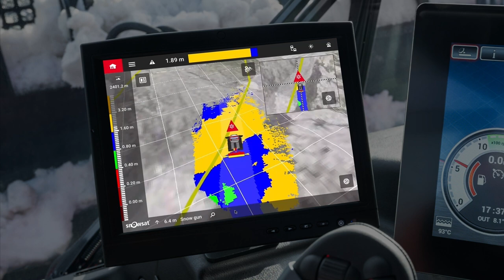Tip #3 | Find geopoints | SNOWsat iX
You are searching for the snow shaft where you can place the snow gun? No problem, because the geoposition of the snow shaft is displayed on the screen. Simply click, select and navigate. 💡 The distance and direction of your destination is shown at the bottom of the screen. It also works in the same way with anchor points and other elements. When and where does this feature help you?